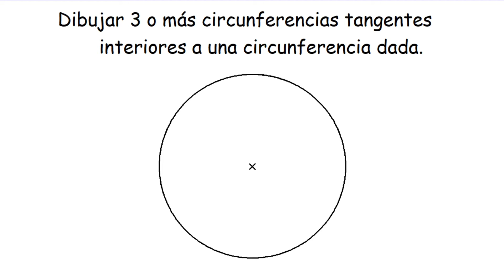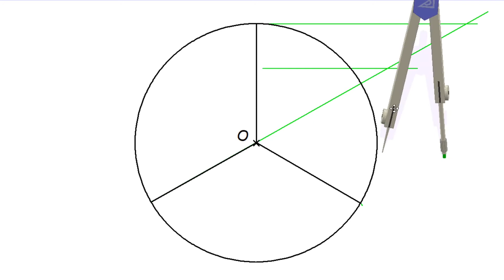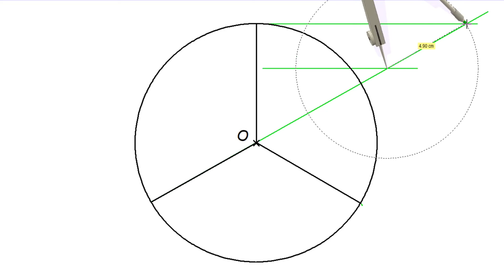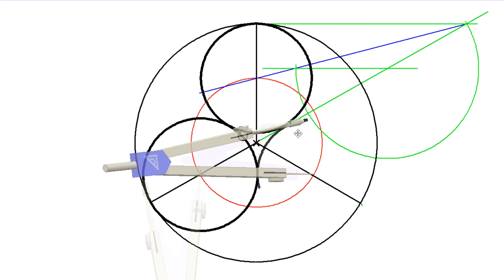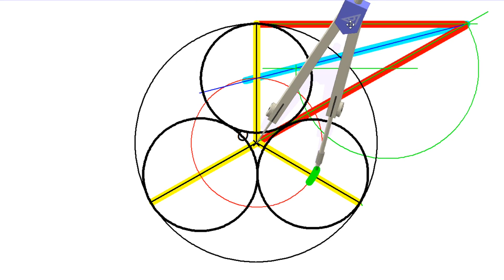Trazar 3 circunferencias tangentes entre si 2 a 2 y tangentes interiores a 1 circunferencia dada.